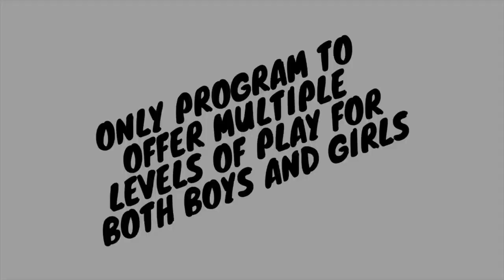NWI Lions Introduction Video